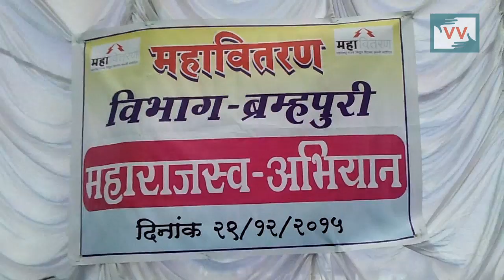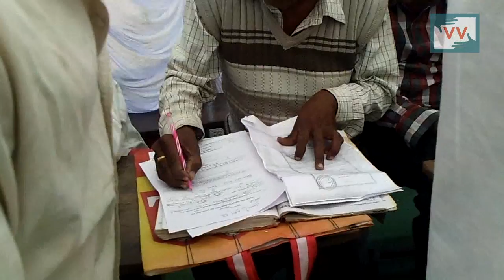A Good Step By Government Officers - Krupakar Chahande reports for IndiaUnheard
Community correspondent Krupakar Chahande reports from Maharashtra for Video Volunteers.